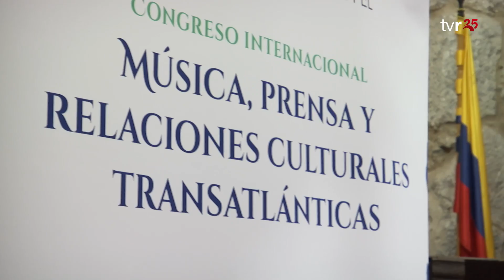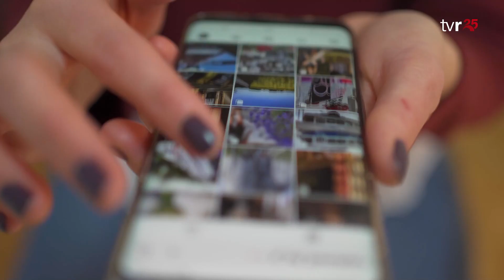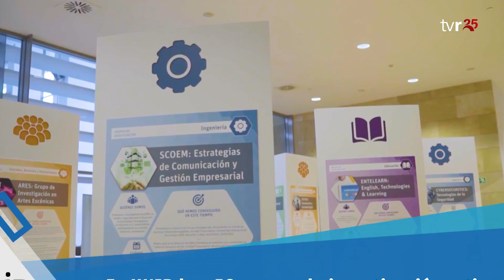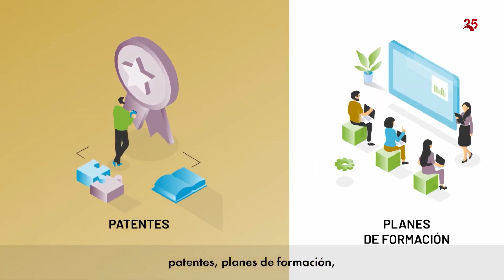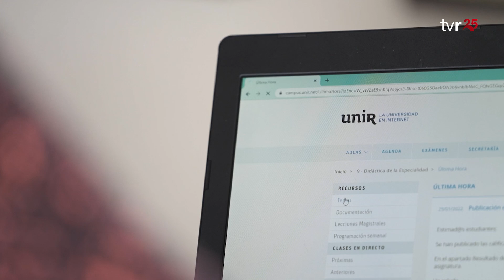LA RIOJA DIRECTO 09:11:23 1 BLOQUE